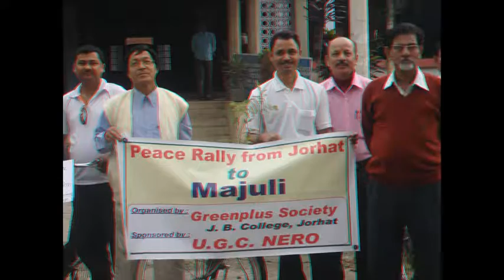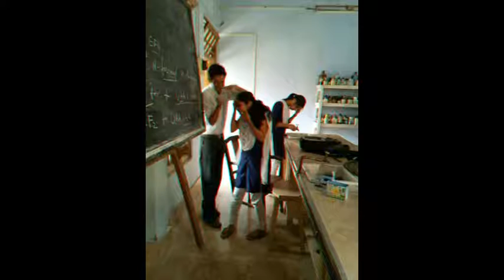Jagannath Barooah College: Department of Botany: 2011-14 Batch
The song played in this video is for entertainment and personal purpose. I do not intend to use it for any commercial purpose.

Dedicated to all botanists of our college.